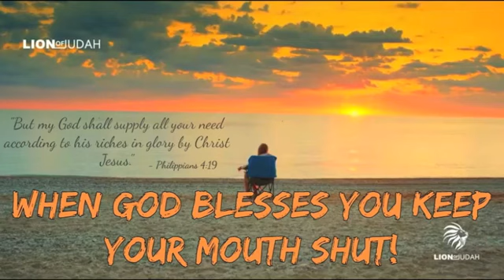When God Blesses You Keep Your Mouth Shut!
Track - When God Blesses You Keep Your Mouth Shut!